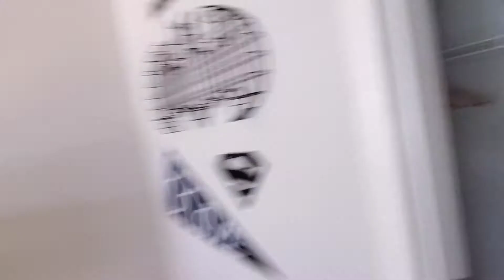George Town Home IN GRAYSON GEORGIA